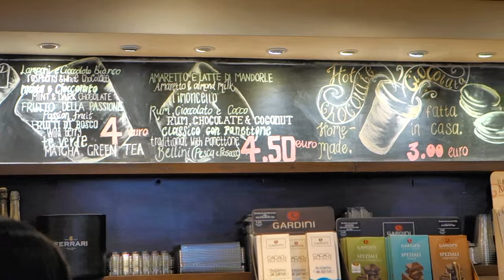i Tre Mercanti, Tiramisu Dessert Cafe Shop, Venice, Italy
NB I made this video just for fun - not a spon

Seeking out the best tiramisu in Venice, Tripadvisor led me to find "i Tre Mercanti, Venezia". It's not a tiramisu restaurant; it's more if a shop that sells all sorts of things - chocolates, maracroons etc, and specializes in making different flavors of Tiramisu cake / dessert. They make it in the front window so you can see the making process. In a way it's part tiramisu shop, part tiramisu cafe but there aren't any seats, just tables and you stand to eat - and it's all quite takeaway-feeling because you're given plastic tiramisu pots and plastic spoons.

In terms of how good it was out of all the Italian tiramisu experiences I've had, it was pretty good though unfortunately not the best tiramisu experience ever. I'd say a solid 7 out of 10 in tastiness. I wouldn't recommend the classic one since it's quite ordinary, but I would recommend the unusual fusion combinations they offer if you're lucky enough to be there on a day when they have a variety available. I think they only make one or two tastes per day.